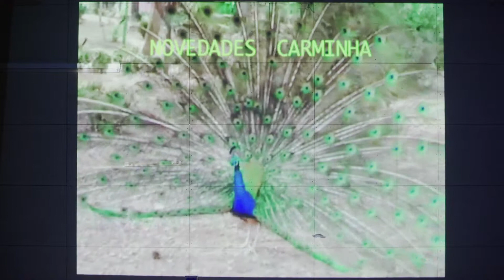NOVEDADES CARMINHA. Antigua pero moderna